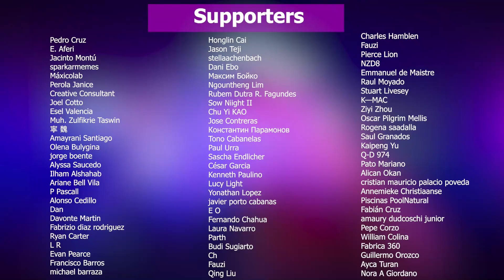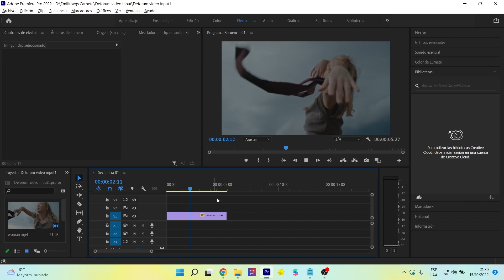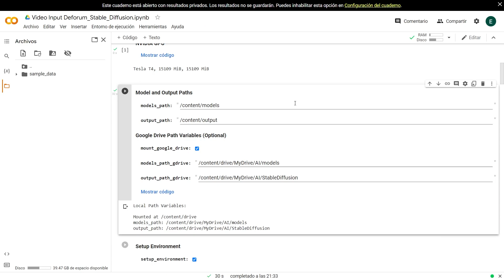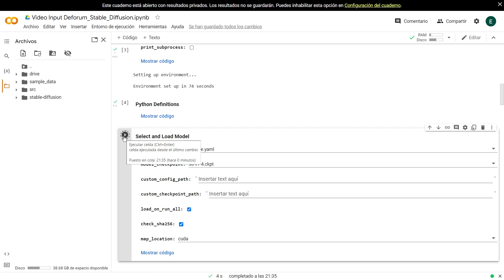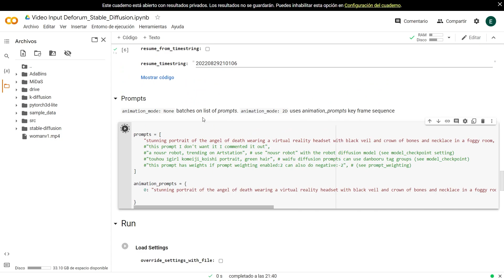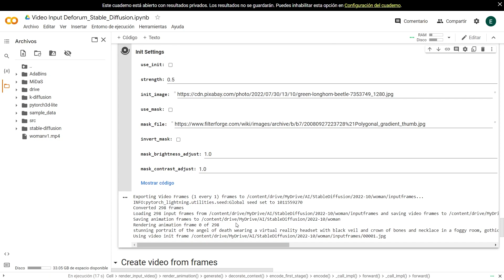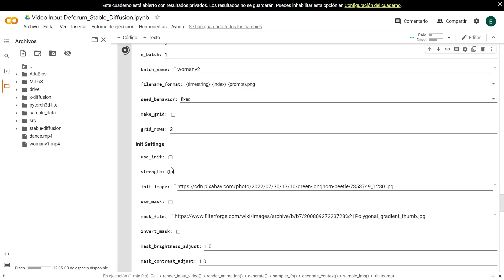Crea videos con Stable Diffusion Deforum: "Video input" mejorar proyectos AI Video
Gracias por toda la aceptación del primer video de Deforum Stable Diffusion, hoy te explicaré una nueva forma de utilizar este proyecto agregando "video input" para mejorar tus proyectos de AI video (videos generados por inteligencia artificial)
Thanks for all the positive feedback of the first Deforum Stable Diffusion video, today I will explain you a new way to use this project by adding "video input" to improve your AI video projects.

Mi VR / AR software y hardware:
⚡ Oculus Quest
⚡ Aryzon
⚡ Zapbox
⚡ Merge Cube